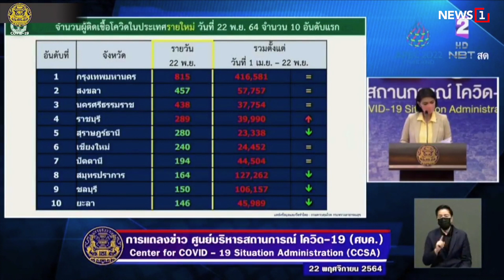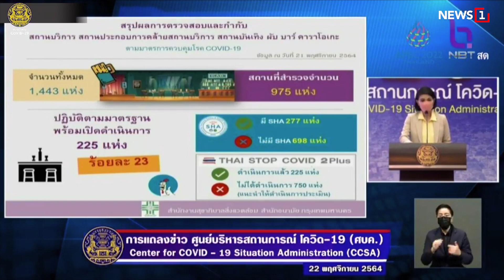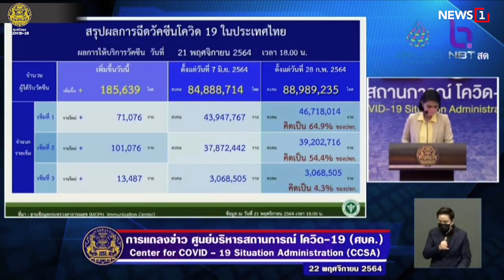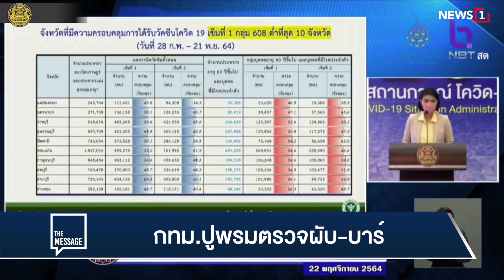กทม.ปูพรมตรวจผับ-บาร์ : [THE MESSAGE]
พญ.อภิสมัย ศรีรังสรรค์ ผู้ช่วยโฆษกศบค. เผย สัปดาห์นี้ กทม.เตรียมปูพรม ตรวจสถานบันเทิงให้ได้มาตรฐานสาธารณสุข ขอผู้ประกอบการที่ยังไม่ลงทะเบียนรีบลงทะเบียนตรวจสอบ ก่อนเสนอ ศบค.ชุดใหญ่ประชุม 26 พ.ย.นี้